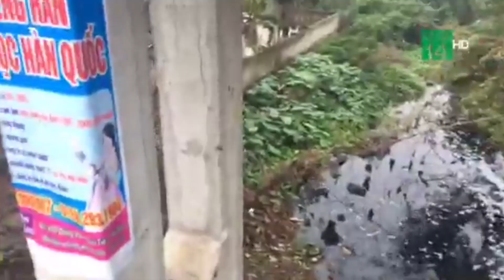Kỳ lạ dòng sông “tuyết” ở Hà Nam | VTC1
VTC1 | Nhiều ngày qua, người dân ở xã Yên Bắc, huyện Duy Tiên, tỉnh Hà Nam đang phải chứng kiến một cảnh tượng kỳ lạ của dòng sông Châu Giang.